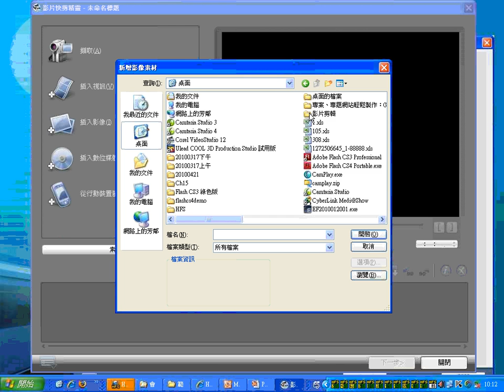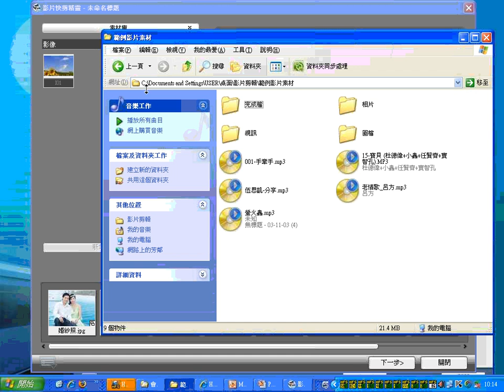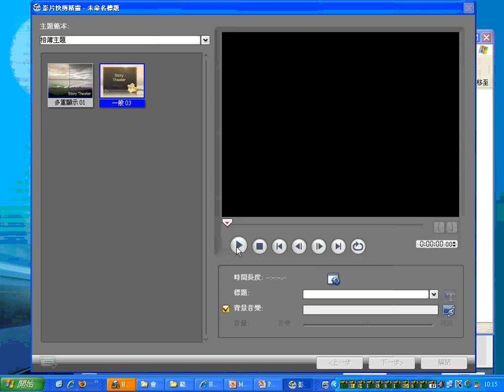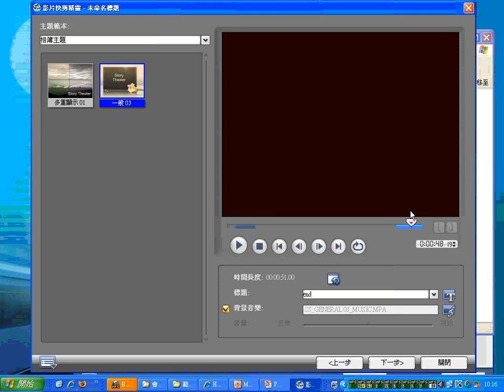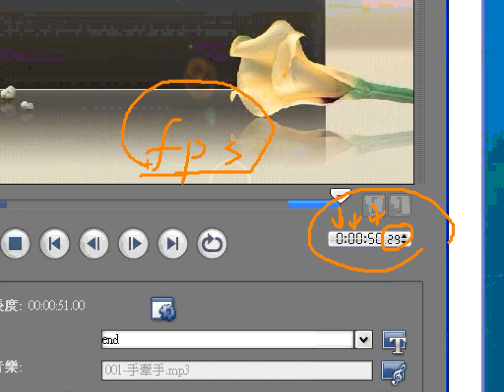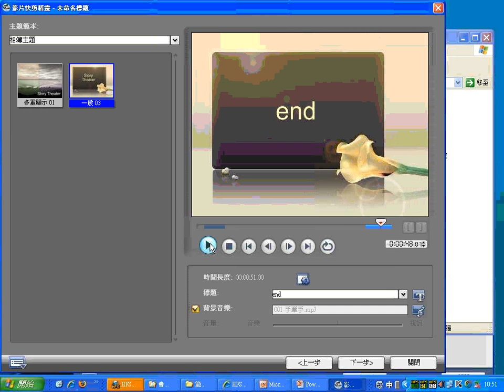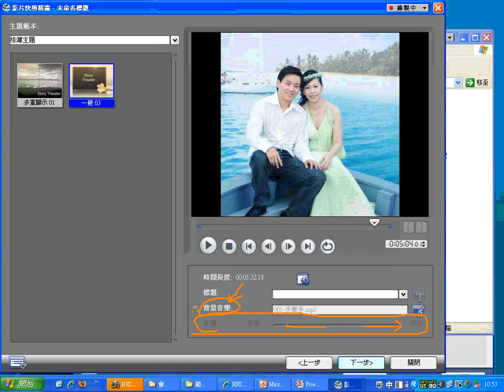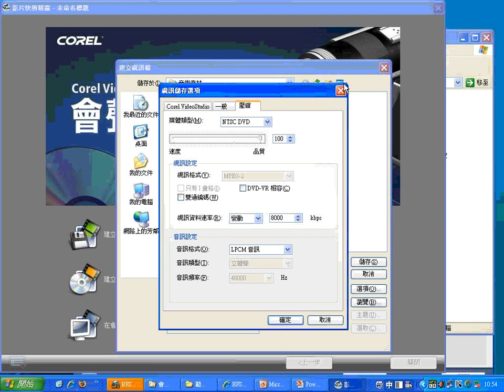03會聲會影快剪精靈-2(四育國中)